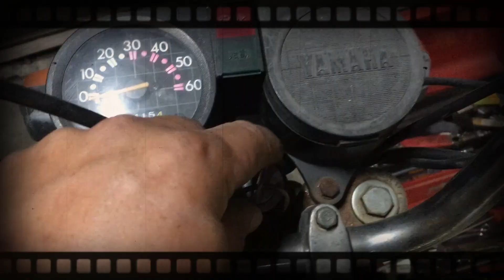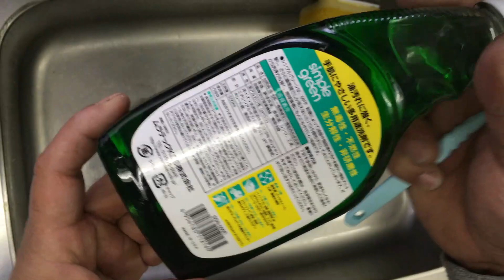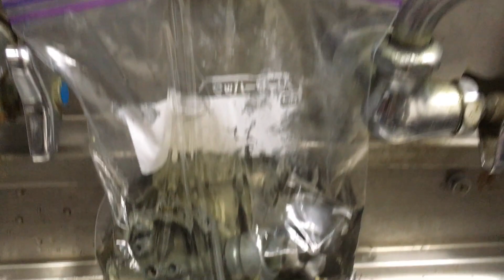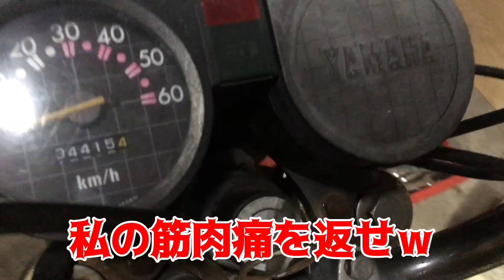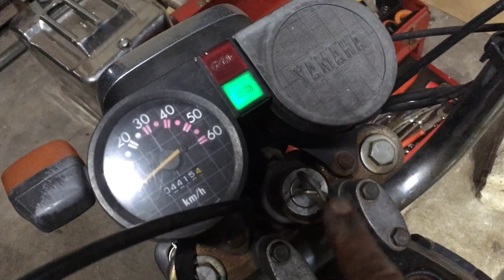【旧車】懐かしの２スト！ポップギャルを復活させろ！ヤマハ[Old car] Nostalgic 2-stroke! Revive the pop gal! YAMAHA JDM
【お知らせ】
ヒデチャンネルではあなたの愛車紹介を致します！ご自慢の旧車を是非紹介させて下さい☆コメント欄からオファーいただければ対応させていただきます。※注　メールアドレスやLINEID、電話番号等の記載はＮGです。

今日も一緒にレストアしていきましょう！原付編！
以前ライブ配信で初爆はあったものの、アイドリング不調だった
ヤマハの珍車、ポップギャル☆
今回はしっかり腰を据えて再挑戦します！
果たしてどうなることでしょう！
詳細はぜひ、動画で確認してみてください☆

Let's restore together today! Moped edition!
Although there was the first explosion in the live distribution before, idling was not good
Yamaha's rare car, pop gal ☆
This time I will sit down and try again!
Please check the video for details ☆

Respected videos